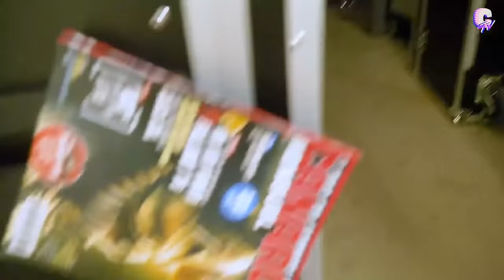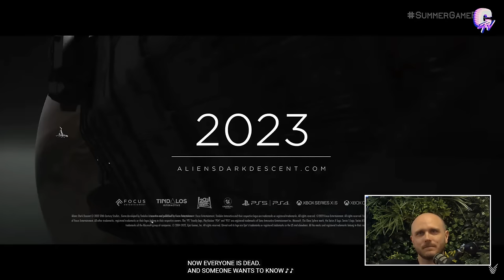[EMISSION #66] Spéciale Summer Game Fest 2022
Crédits :
Présenté par : Freddi ''Kahn Lusth'' Malavasi
Production et réalisation : Jules "Sylvester Standalone" Renié, accompagné des miaulements de Jean-Ludovic « Monsieur Chat » Vignon.

Musique: Stéphane "Fishbone" Hébert, alias FB-1, disponible sur BandCamp (il y a un morceau "Fishrector's cut" du générique en prime, rendez cet homme riche !)

Avec la participation dans le désordre de : Ambroise "Louis-Ferdinand Sebum" Garel, Emmanuel ''Noël Malware'' Denise et Julie ''Ellen Replay'' Le Baron